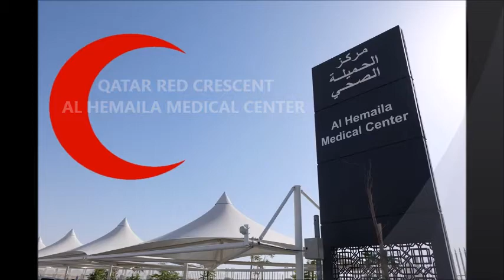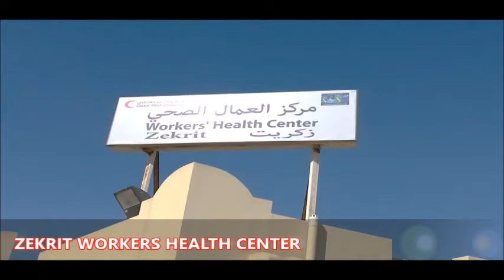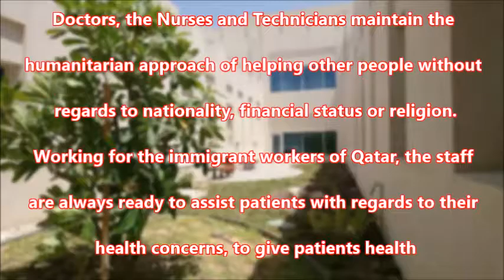QATAR RED CRESCENT MEDICAL CENTERS